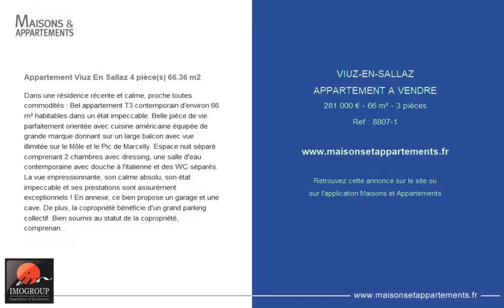VIUZ-EN-SALLAZ - APPARTEMENT A VENDRE - 281 000 € - 66 m² - 3 pièce(s)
Référence : 8807-1

Appartement Viuz En Sallaz 4 pièce(s) 66.36 m2

Dans une résidence récente et calme, proche toutes commodités : Bel appartement T3 contemporain d'environ 66 m² habitables dans un état impeccable. Belle pièce de vie parfaitement orientée avec cuisine américaine équipée de grande marque donnant sur un large balcon avec vue illimitée sur le Môle et le Pic de Marcelly. Espace nuit séparé comprenant 2 chambres avec dressing, une salle d'eau contemporaine avec douche à l'italienne et des WC séparés. La vue impressionnante, son calme absolu, son état impeccable et ses prestations sont assurément exceptionnels ! En annexe, ce bien propose un garage et une cave. De plus, la copropriété bénéficie d'un grand parking collectif. Bien soumis au statut de la copropriété, comprenant 84 lots principaux sur 6 bâtiments. Charges de copropriété annuelles : 886 € Procédure en cours au sein de la copropriété concernant d'autres bâtiments. Copropriété de 252 lots (Procédure en cours). Charges annuelles : 886.09 euros.

|2480610|